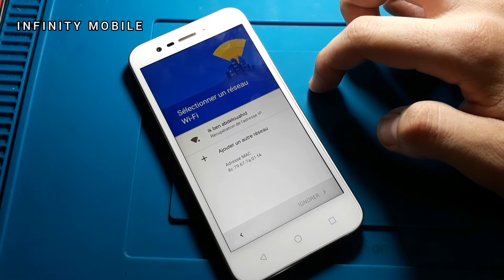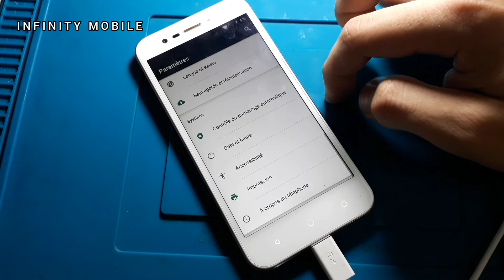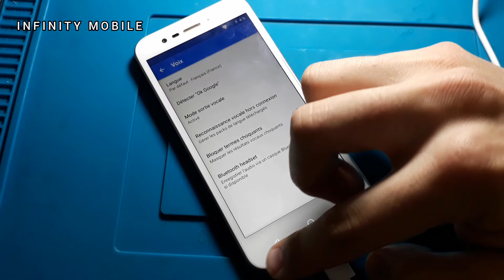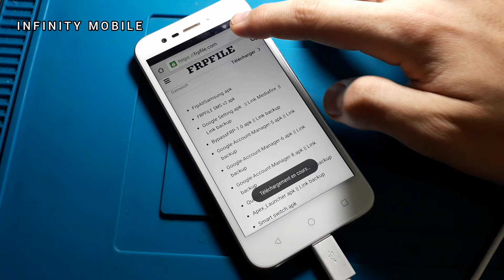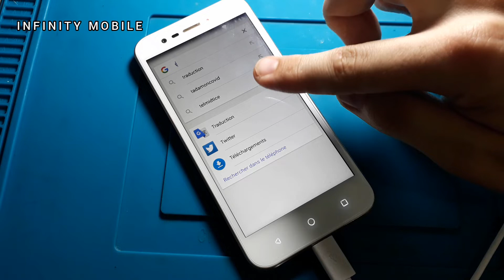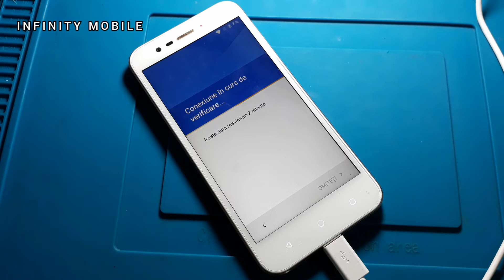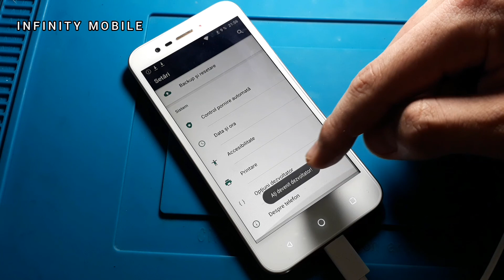vodafone VFD 600 frp bypass google account without pc 2020